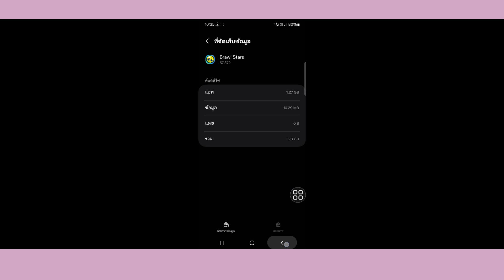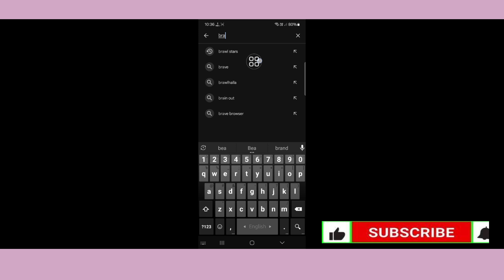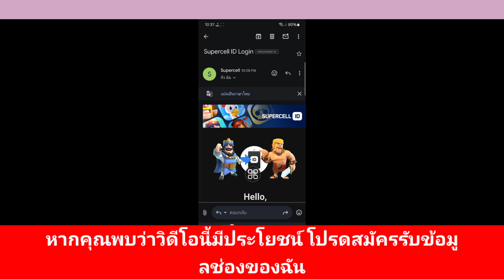วิธีแก้ไขรหัสยืนยัน Brawl Stars ไม่ส่ง || รหัสยืนยัน Supercell id ไม่ส่ง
ในวิดีโอนี้ ฉันจะแสดงให้คุณเห็น [วิธีแก้ไขรหัสยืนยัน Brawl Stars ไม่ส่ง รหัสยืนยัน Supercell id ไม่ส่ง] ดังนั้นดูวิดีโอนี้อย่างระมัดระวังและอย่าข้ามวิดีโอนี้ หากคุณข้ามวิดีโอนี้ คุณจะไม่เข้าใจดีนัก ดังนั้น หากมีปัญหาใดๆ คุณสามารถถามฉันและแสดงความคิดเห็นด้านล่าง ฉันจะพยายามแก้ปัญหาของคุณ หากคุณชอบวิดีโอนี้ โปรดกดไลก์และสมัครรับข้อมูลช่องของฉัน ขอบคุณ

วิธีแก้ไขรหัสยืนยัน Brawl Stars ไม่ส่ง รหัสยืนยัน Supercell id ไม่ส่ง โปรดปฏิบัติตามคำแนะนำบนหน้าจอทุกขั้นตอนของฉัน  ✴✴✴✴✴✴✴✴✴✴✴✴✴✴✴✴✴✴✴✴✴✴✴✴

🖤 โปรดแชร์ให้เพื่อนๆ ของคุณดู หากคุณชอบและพบว่าวิดีโอนี้มีประโยชน์

วิธีแก้ไข Brawl Stars ที่ไม่ส่งรหัสยืนยัน
วิธีแก้ไข Supercell ID ที่ไม่ส่งรหัสยืนยัน Brawl Stars Android
Supercell ID ที่ไม่ส่งรหัสยืนยัน
รหัสยืนยัน Supercell ID ที่ไม่ส่ง
ทำไมรหัสยืนยัน Supercell ID ของฉันถึงไม่ส่ง
แก้ไข Supercell ID ที่ไม่ส่งรหัสยืนยัน
ไม่ได้รับรหัสยืนยัน Supercell
รหัสยืนยัน Supercell ID  ไม่ได้รับ
การลงทะเบียน supercell id
แก้ไขรหัสยืนยัน Brawl Stars ที่ไม่ส่ง
รหัสยืนยัน brawl stars ที่ไม่ส่ง
รหัสยืนยัน brawl stars จะไม่ส่งรหัสยืนยัน